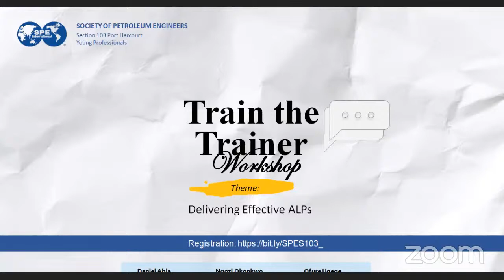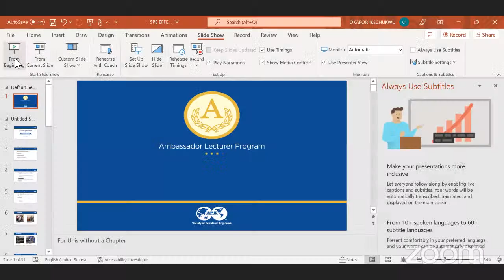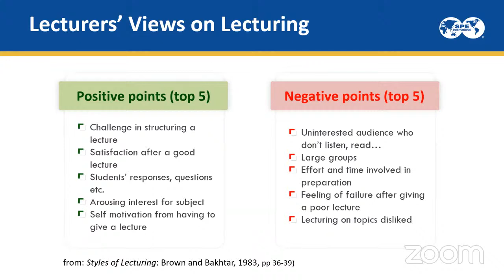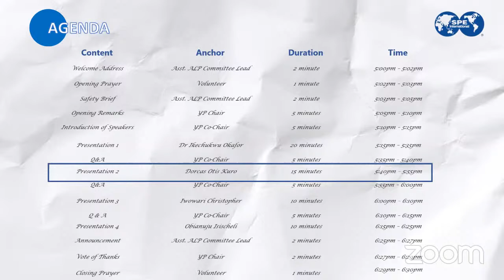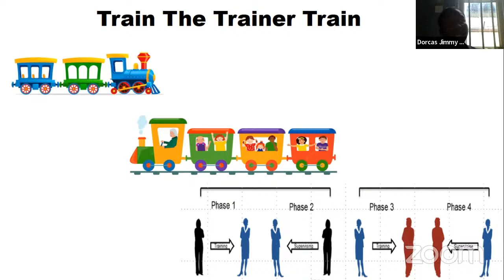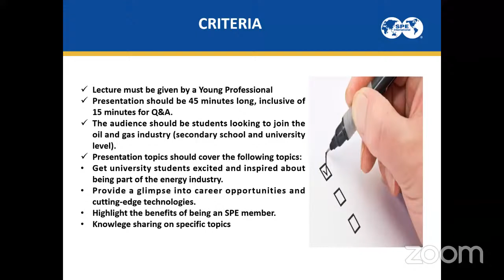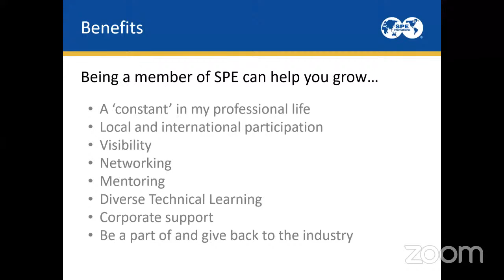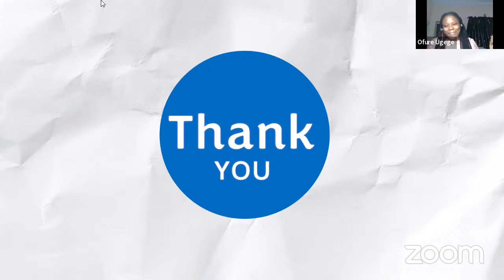SPE S103 ALP Train the Trainer Workshop